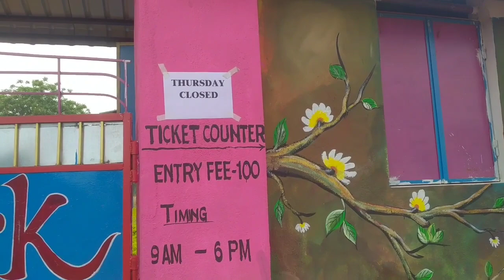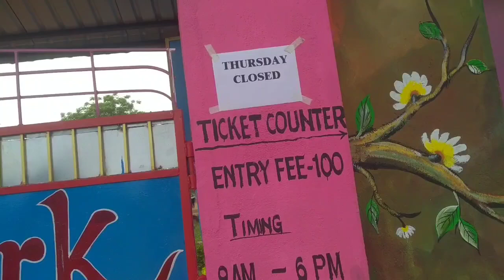Baripada Water Park ll Explore Dam View Eco Park ll ଚାଲ ବୁଲିବା ବାରିପଦା ର ପ୍ରଥମ Water Park